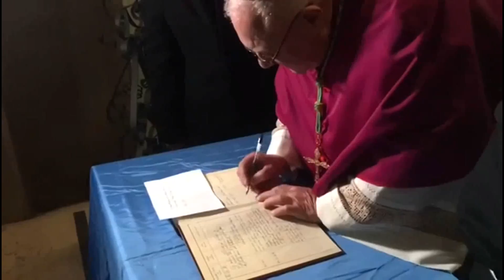nuovo vescovo lucera